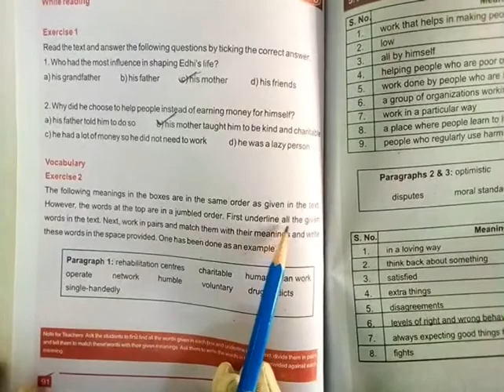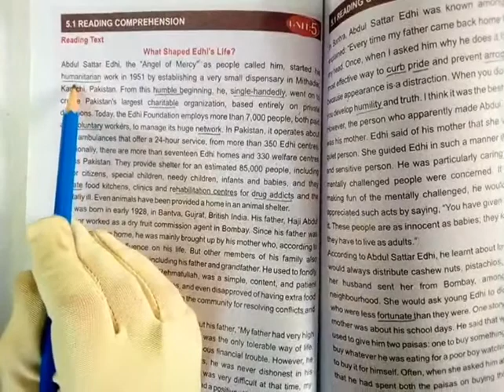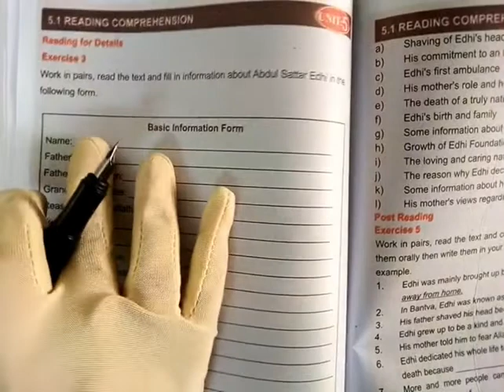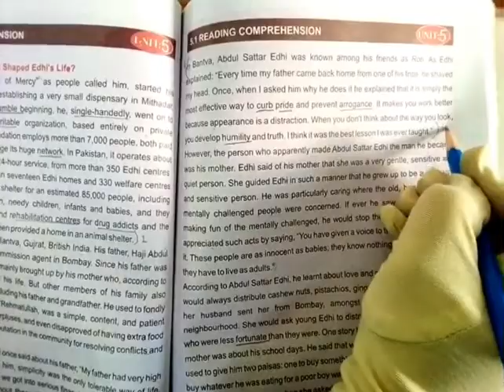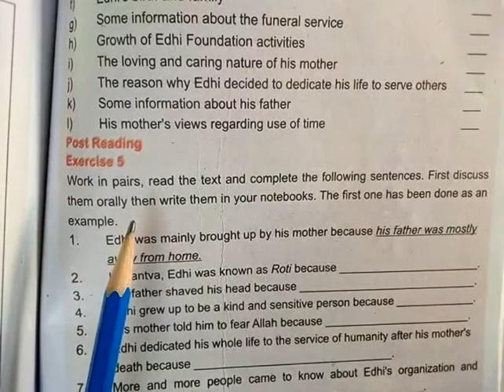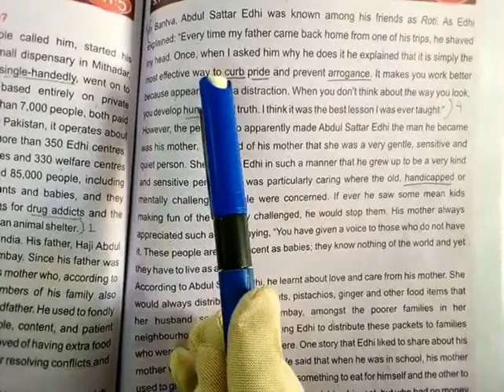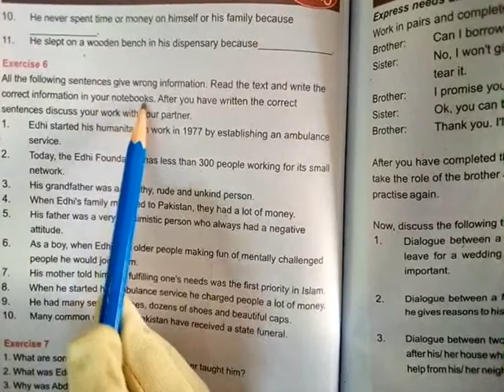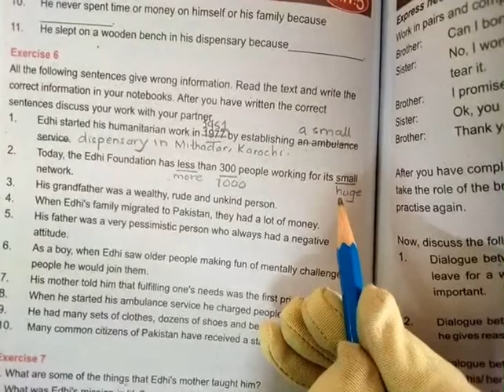VIII English Text 2T Unit #5 Ex# 2 - 6 Lect #5 Day1